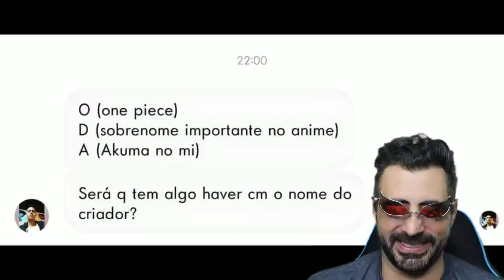A QUARTA ARMA ANCESTRAL DE ONE PIECE E O PODER DIVINO DE NIKA O DEUS SOL - SBS161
MANDEM SUAS PERGUNTAS NÍVEL RATANABA NOS LINKS ABAIXO